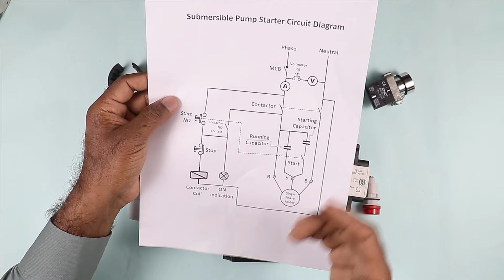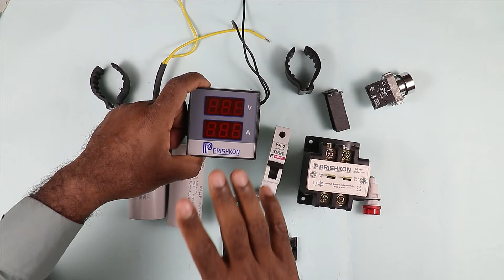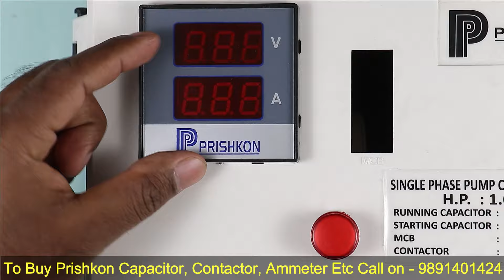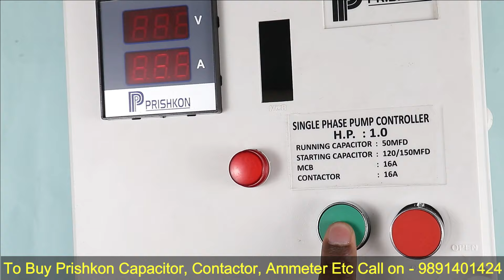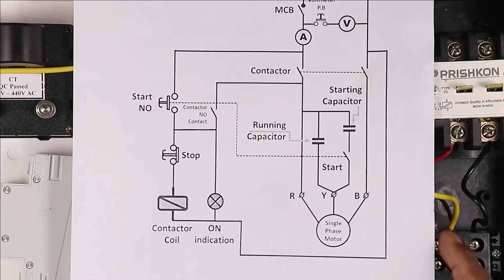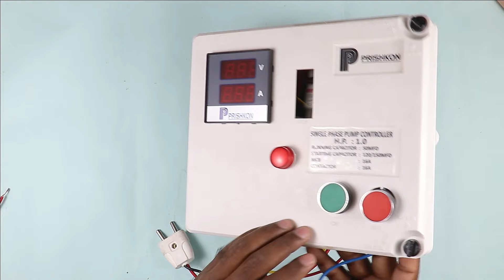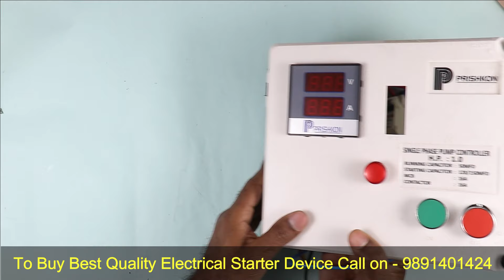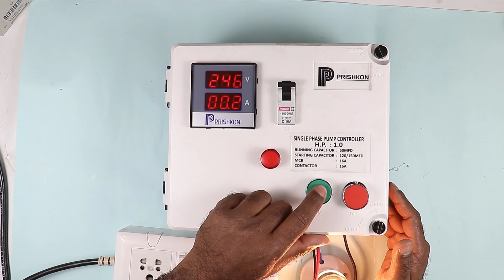Submersible Pump Starter Connection with Capacitor and Digital Meter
Submersible water pump starter connection with capacitor and Digital Ammeter and voltmeter

In this video, I have explained in very simply way that how to do the wiring of single phase submersible pump starter
in this starter, I have used
one 2 Pole Contactor,
one MCB,
two capacitors (starting capacitor & Running Capacitor)
start push button
stop push button
On indication lamp
Digital Ammeter Voltmeter

To Buy the Electrical Product for Motor Starter, Call on the Given Number
Manu Electronics Delhi
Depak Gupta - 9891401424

House wiring Wire

Electrical Measuring tools

Water Pump

MCB & MCCB

Solar Panel

Lamp for home

Inverter Battery

submersible starter connection single phase
starter wiring
submersible motor
starter
Single-phase starter connection diagram
Submersible starter connection in Hindi
How to make panel board for submersible motor